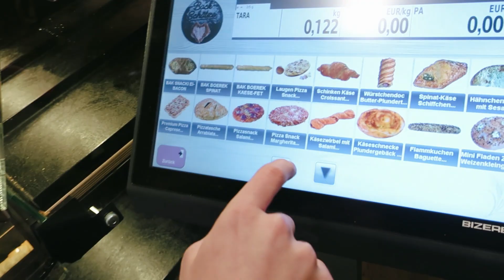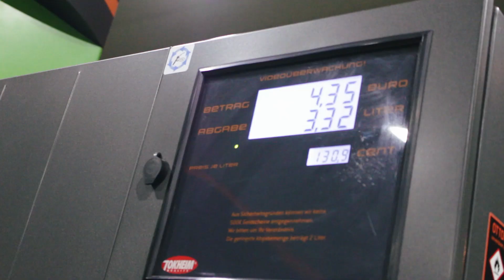Mit VOLLGAS zum KONTRA K KONZERT!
Wir waren auf dem Kontra K Konzert in Leipzig. Kontra K macht gerade die letzten Wölfe Tour. In diesem Konzert Vlog seht ihr unsere Autofahrt dorthin und Konra K live :D

♥ Falls dir unsere Videos gefallen, Aboniere kostenlos unseren Kanal, um keine Videos mehr zu verpassen und ein Teil der Community zu werden!

(We are very thankful for this great music!)